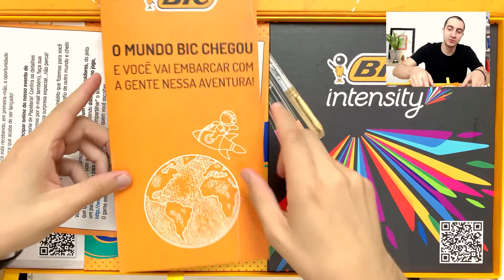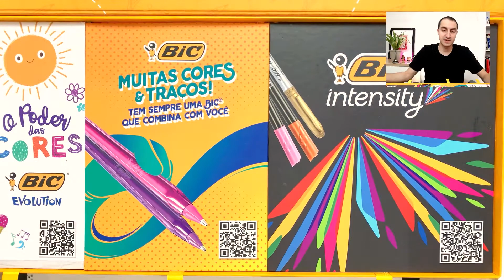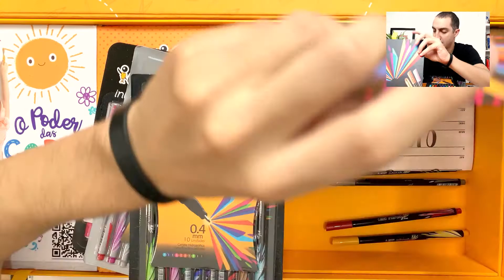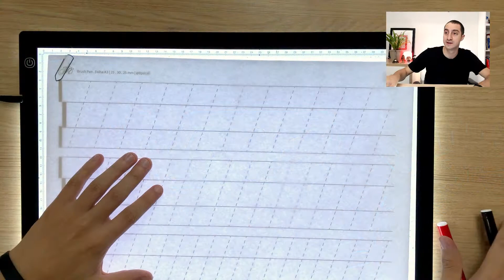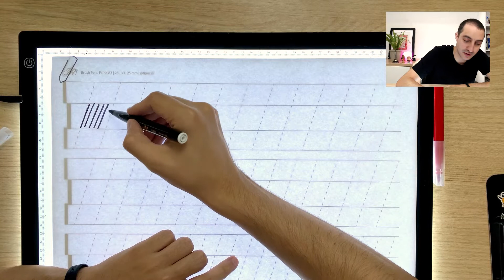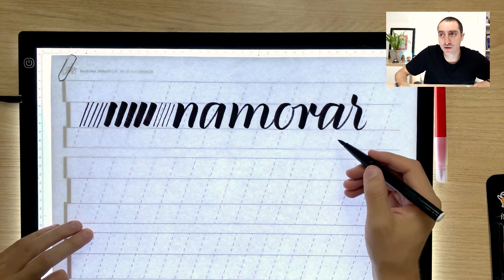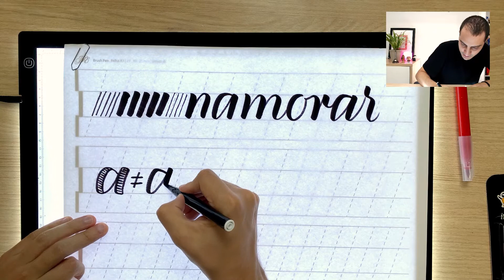Brush pen da Bic (Recebidos!) | Pinceladas #44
Recebi nessa semana uma caixa da Bic, e resolvi fazer uma demonstração do produto pra vocês conseguirem dar uma analisada no material, se é bom pra vocês ou não. Ainda rolou uma explicação de caligrafia vs. lettering